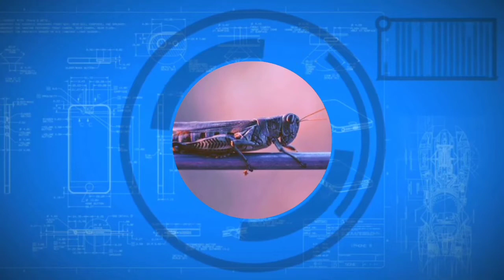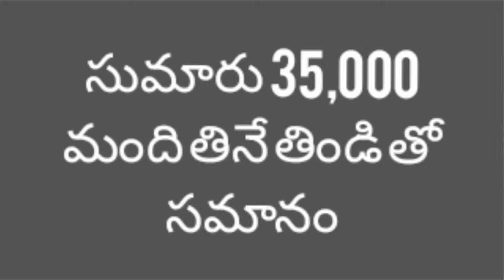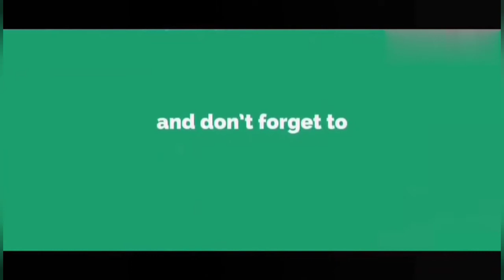Locust Swarm's Threatens The World Countries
locust swarm's in India